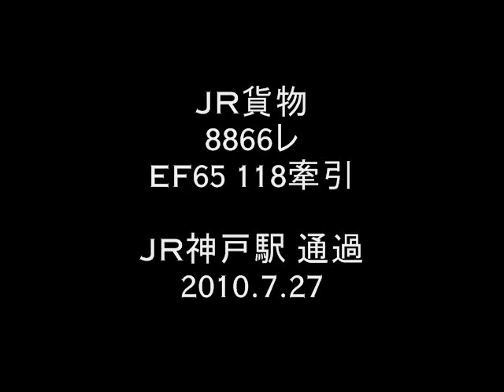臨貨8866ﾚ EF65 118号機 九チキ（レール有）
臨貨8866ﾚ EF65 118号機 貨物列車 神戸駅通過
EF65 118号機+コキ103×2+コキ102×2+ォトキ+九チキ2ユニット（レール有）